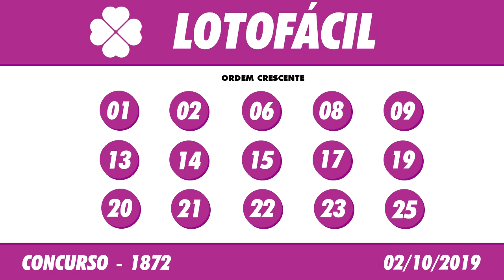Resultado Lotofácil 1872 - Lotofácil 02/10/2019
A Lotofácil é, como o próprio nome diz, fácil de apostar e principalmente de ganhar. Na Lotofácil você marca entre 15 a 18 números, dentre os 25 disponíveis no volante, e fatura o prêmio se acertar 11, 12, 13, 14 ou 15 números. Pode ainda deixar que o sistema escolha os números para você por meio da Surpresinha, ou concorrer com a mesma aposta por 3, 6, 9 ou 12 concursos consecutivos através da Teimosinha.

Os sorteios da Lotofácil são realizados às segundas, quartas e sextas-feiras, sempre às 20h.

O Resultado da Lotofácil você acompanha aqui no Canal Felicidade ao vivo com o Flávio Junior e Jaércio Barbosa, ou posteriormente nos vídeos dos Resultados das Loterias individualmente.

Boa Sorte!